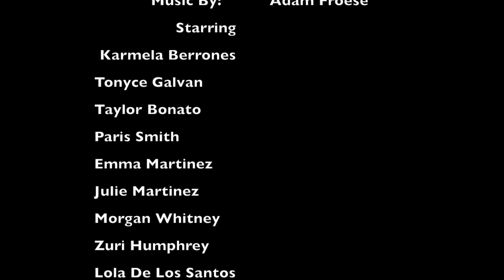Amity High Trailer 2019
"Get skooled or Get sKILLED!"

After a new wave of students get enrolled into a new high school after their previous one burned down, mysterious murders begin to spread throughout Amity High. Shady principals, suspicious new kids, and a body count higher than the attendance record; it's up to the old students and Undercover Detective, Judith, to solve the case.